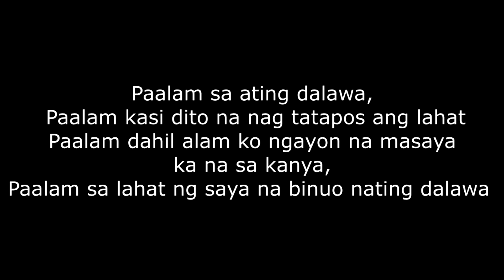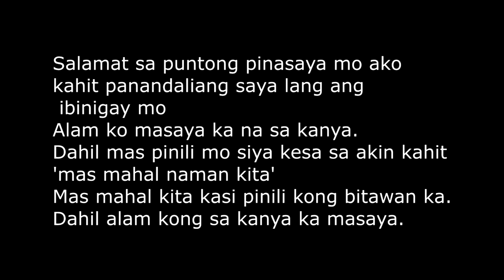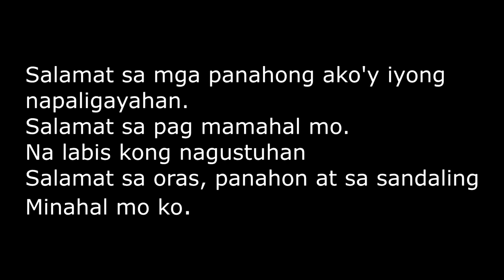MAIKLING TULA (PAALAM)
Paalam sa pag-ibig natin...